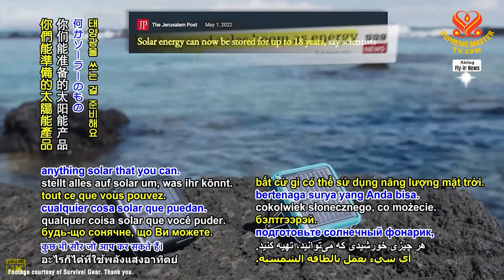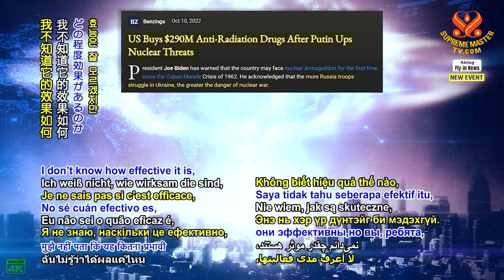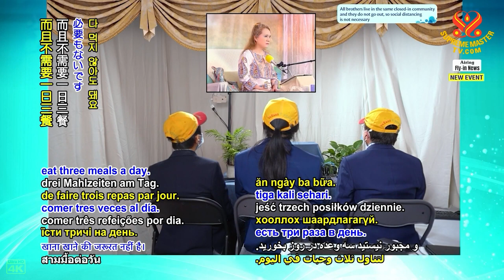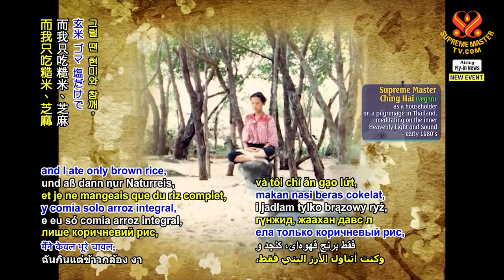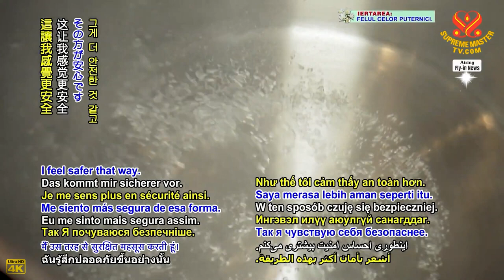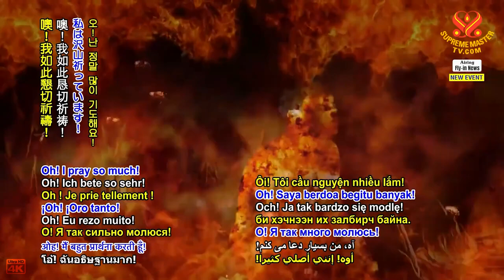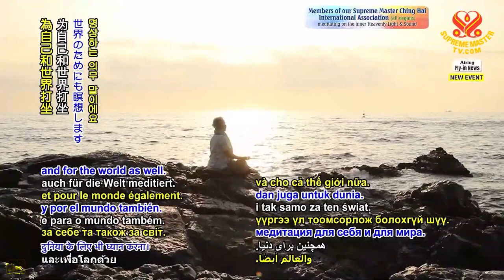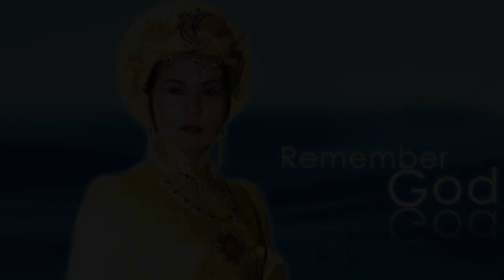Thông điệp quan trọng khẩn cấp của Thanh Hải Vô Thượng Sư gửi các đệ tử - SMTV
802 "Tình Quê" - Những vần thơ tuyệt mỹ của thi sĩ Âu Lạc - Qua phần diễn ngâm của Sư Phụ Thanh Hải